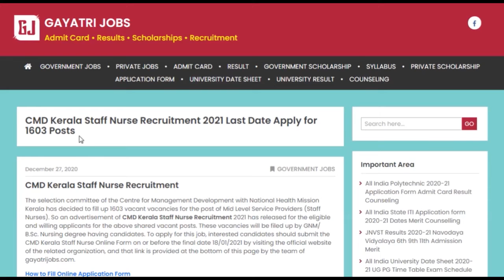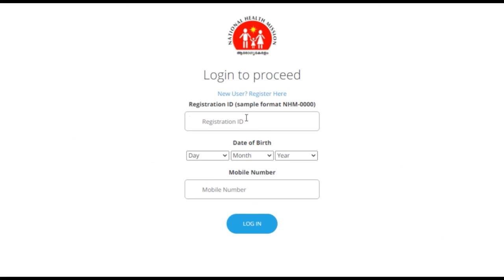CMD Kerala Staff Nurse Recruitment 2021 (1603 Posts) Last Date Eligibility Apply Online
The selection committee of the Centre for Management Development with National Health Mission Kerala has decided to fill up 1603 vacant vacancies for the post of Mid Level Service Providers (Staff Nurses).
So an advertisement of CMD Kerala Staff Nurse Recruitment 2021 has released for the eligible and willing applicants for the above shared vacant posts. These vacancies will be filed up by GNM/ B.Sc. Nursing degree having candidates.
To apply for this job, interested candidates should submit the CMD Kerala Staff Nurse Online Form on or before the final date 18/01/2021 by visiting @